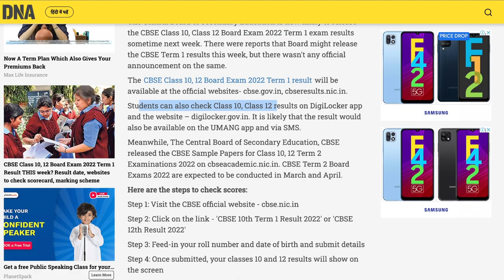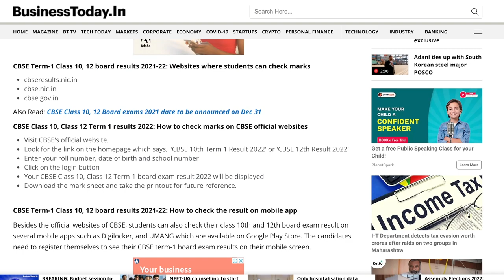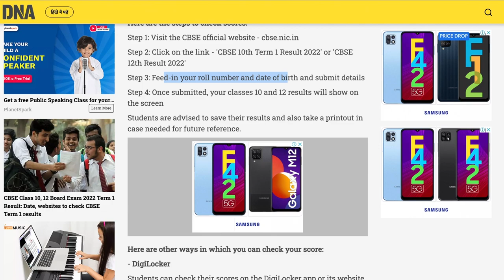CBSE Term 1 Exam Result Released ? How To Check ? 10 10+2 - Watch Now ! Latest Update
CBSE term one exam 10th and 12th is released how to check

cbse term 1 result date 2021 class 10
when cbse term 1 result will be declared class 12
when cbse term 1 result will be declared class 10
when cbse term 1 result will come
when cbse term 1 result
when cbse term 1 result will be declared 2022
when cbse term 1 result come
when cbse term 1 result declared class 12
when cbse term 1 result will be declared 2021
when cbse term 1 result will be declared 2021-22